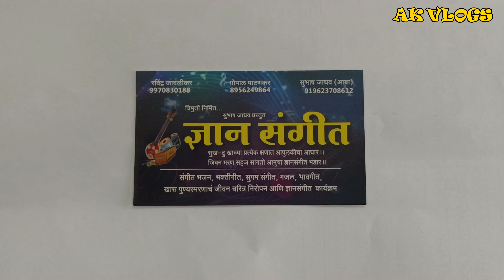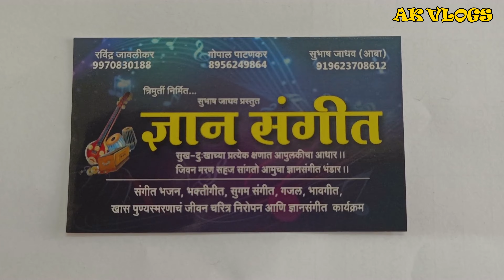विठ्ठल रखुमाई अतिशय सुंदर भजन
Vitthal Vitthal Vitthala Hari Om Vithala : विठ्ठल विठ्ठला हरी ओम विठ्ठला
Vitthal Vitthal Bhajan

मी एक यु ट्युबर आहे. आपण माझ्या या चेनेलवर पहाणार आहात. तुमच्या-आमच्यात घडणाऱ्या वेगवेगळ्या गोष्टी, समारंभ, माहितीचे व्हिडीओ, मनोरंजन असलेले व्हिडीओ व बरेच काही.

 हे चेनेल तुमचे - आमचे नावचे असल्याने. तुमच्याकडील तमाशा, नाटक, ऑर्केस्ट्रा, जागरण कार्यक्रम याचे व्हिडीओ असतील व ते माझ्या यु ट्यूब चेनेल वरून तुम्हास प्रसारीत करावयाचे असतील तर माझ्या खालील वाटसअप नंबरवर अथवा टेलिग्राम वरती पाठवल्यास योग्य व्हिडीओ प्रसारीत केला जाईल.